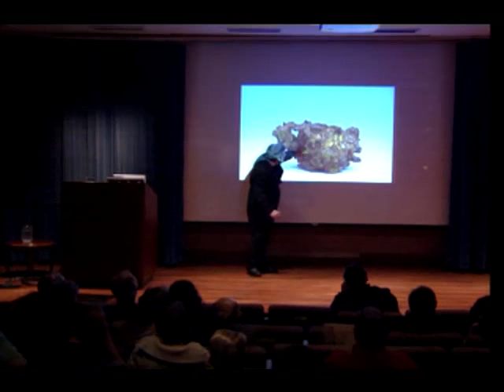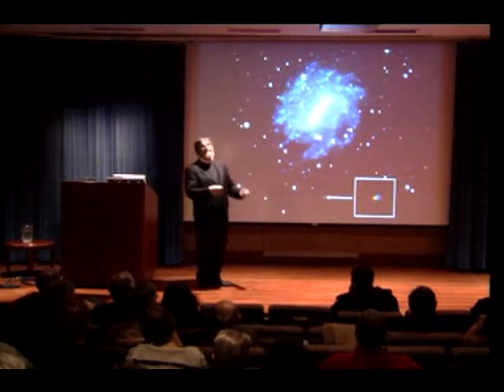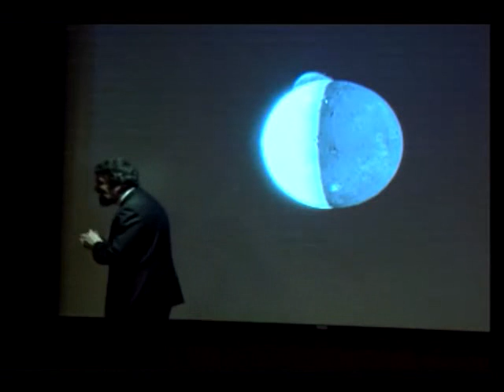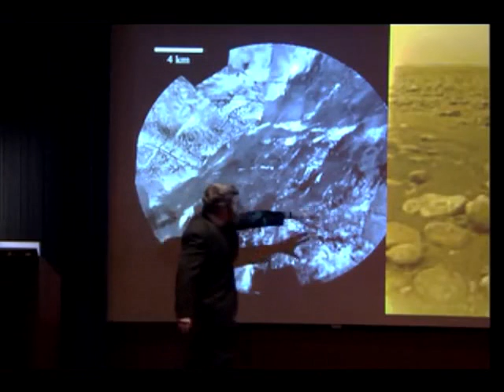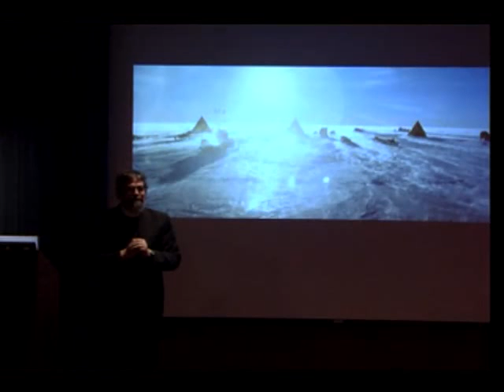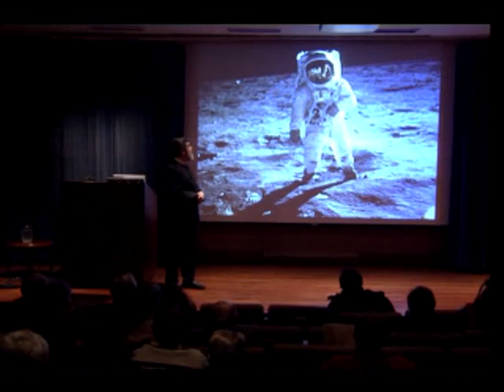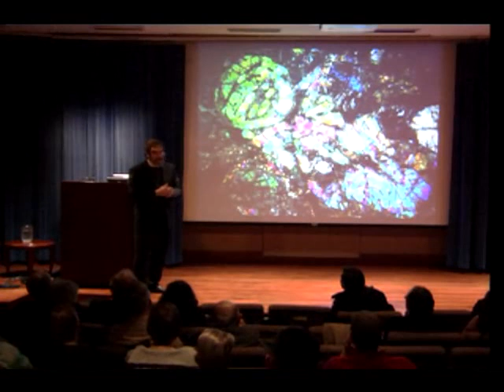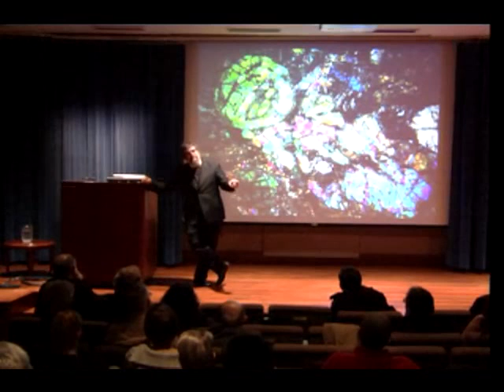Beauty, Truth, and Planetary Science: Finding Ourselves in the Solar System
Beauty, Truth, and Planetary Science:  Finding Ourselves in the Solar System, a Loyola Chair Lecture, April 11, 2007, by Brother Guy Consolmagno, S.J., astronomer, Vatican Observatory, Castel Gandolfo, Italy.

Brother guy was the 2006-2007 Loyola Chair (Physics and Astronomy) at Fordham, and is the chair of the Division for Planetary Sciences, American Astronomical Society. He is the author of Brother Astronomer, Adventures of a Vatican Scientist (McGraw Hill, 2000); Intelligent Life in the Universe? Catholic Belief and the Search for Extraterrestrial Intelligent Life (Catholic Truth Society, 2005); and God's Mechanics: How Scientists and Engineers Make Sense of Religion (Jossey-Bass, 2007).